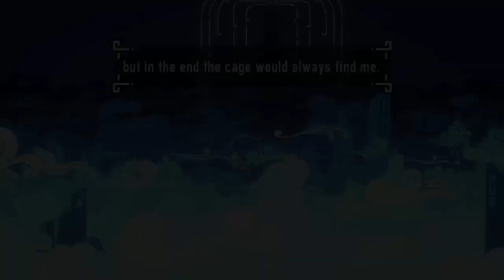FTDmusic Plays: The King's Bird (Xbox One) - The First Half Hour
Watch as we start up yet another retro looking side scroller